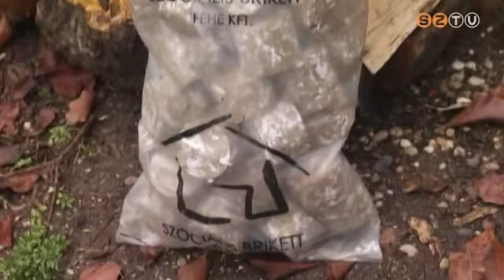Tüzifa rászorulóknak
Kétszáznál is több rászorulónak szállítanak ki még az év végéig kályhakész tűzifát. A Fogyatékkal Élőket és Hajléktalanokat Ellátó Nonprofit Kft. Kolozsvár utcai telephelyén tartottak a részletekről sajtótájékoztatót.